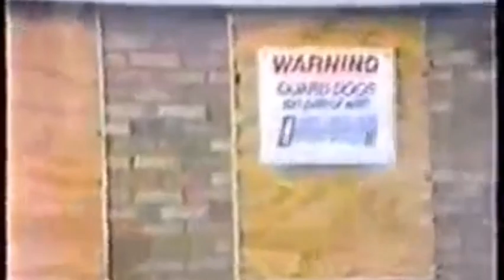Thk france mars mix 1991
Thk france